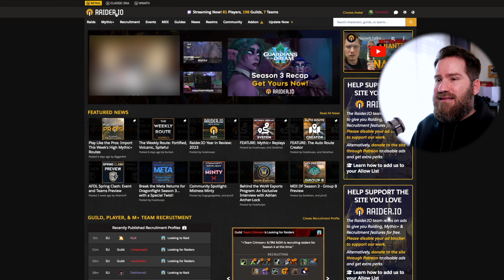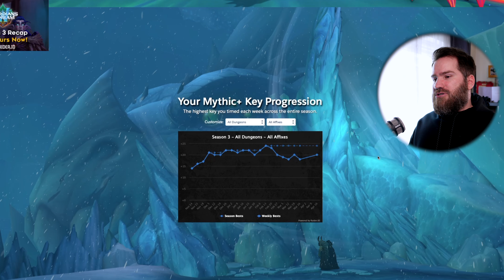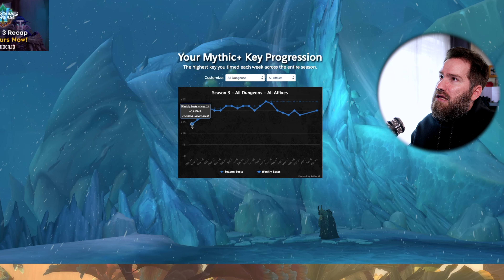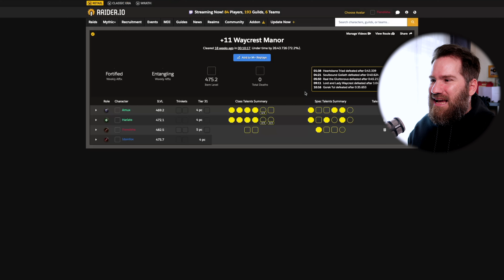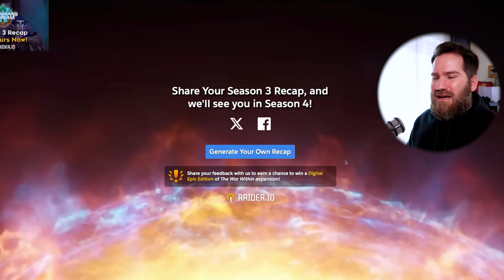Így teljesítettem a Season 3-ban! Dragonflight Season 3 Recap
Köszönöm a hogy beugrottál! A videó alatti reklámok a csatorna támogatását szolgálják!